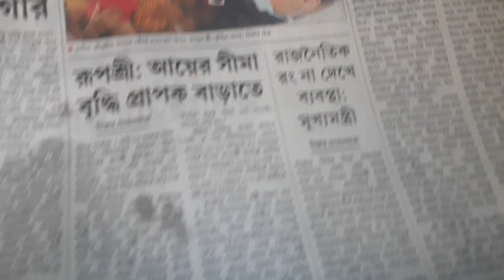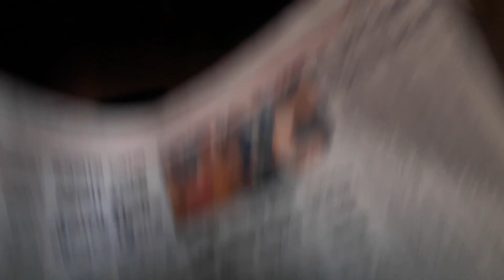Sokal ki ki hoye me and my mom family te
Youtube channels
_ lifestyle vlogging channel me and my mom